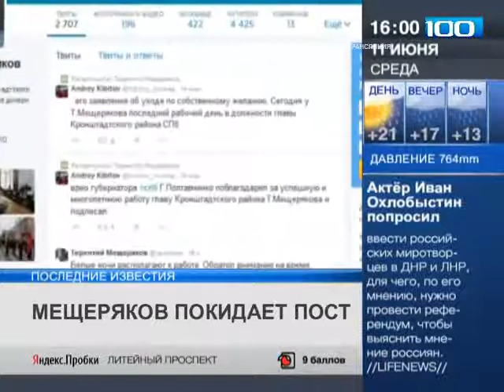Глава Кронштадтского района ушел в отставку (11 июня 2014 года)